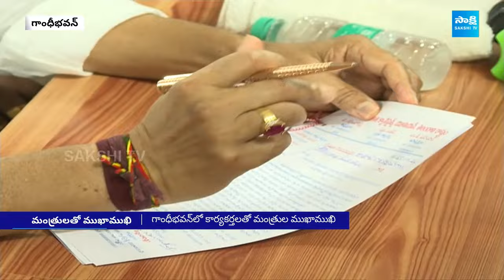గాంధీభవన్‍లో కార్యకర్తలతో మంత్రుల ముఖాముఖి | Ministers Meeting With Activists at Gandhi Bhavan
గాంధీభవన్‍లో కార్యకర్తలతో మంత్రుల ముఖాముఖి | Ministers Meeting With Activists at Gandhi Bhavan @SakshiTV